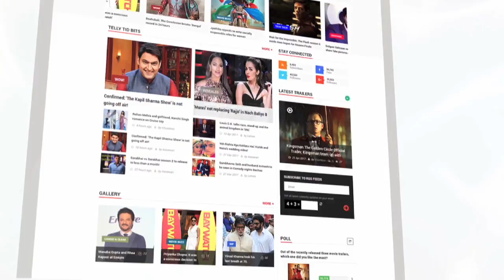2.0 Movie Review | Rajinikanth, Akshay Kumar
Rajinikanth and Akshay Kumar's big budget movie 2.0 hits the silver screens this week. Directed by S. Shankar the movie also stars Amy Jackson and Sudhanshu Pandey. So check out the movie review of 2.0 by Senior Journalist and Author Bharathi Pradhan. #2.0,#2.0Review,